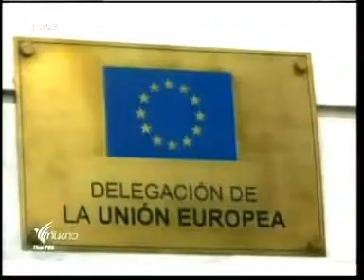2MAY12 THAILAND ; Breaking News at 10 AM ; Thai PBS